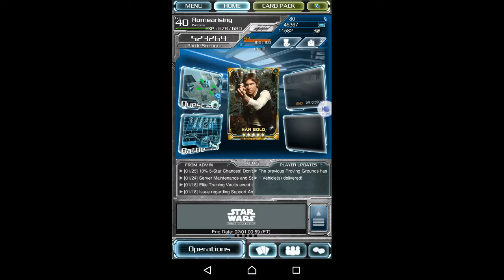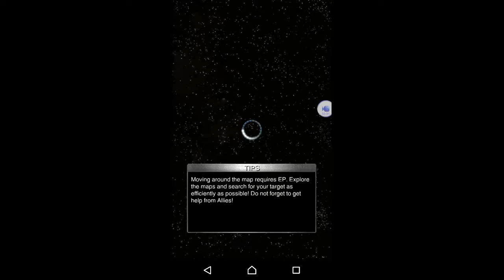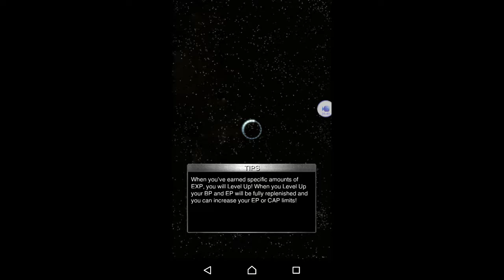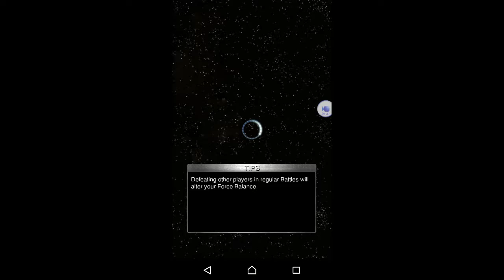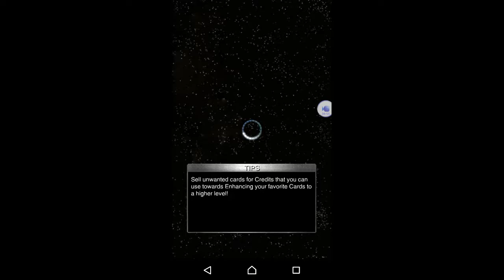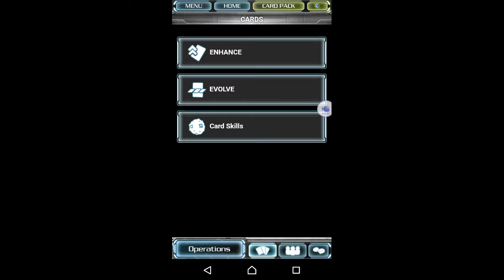Star Wars Force Collection #52 Coolio